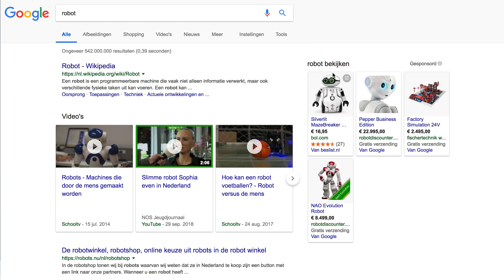Worden robots slimmer dan mensen?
Hoe slim is de sociale robot Sophia? Onze nieuwe presentatrice Anna legt het uit. Anna interviewt Sophia live tijdens tech-festival Bright Day op 24 en 25 november. Koop een van de laatste kaarten
Volg ons kanaal 👍 en zet de 🛎aan